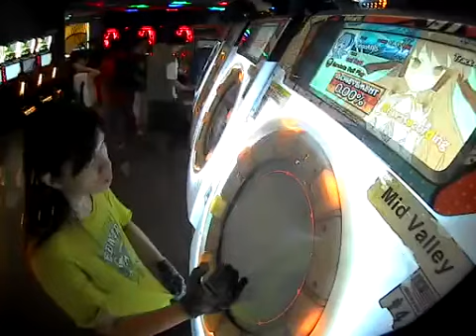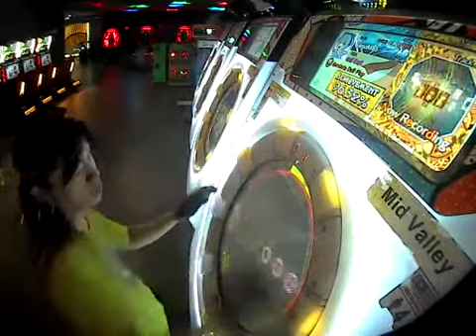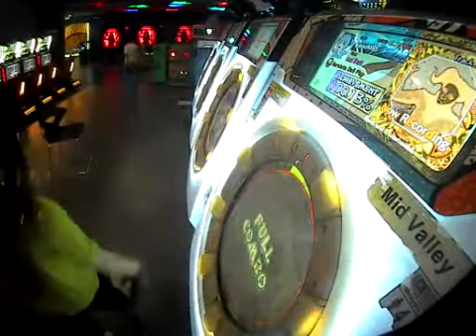Garakuta Doll Play Expert SS